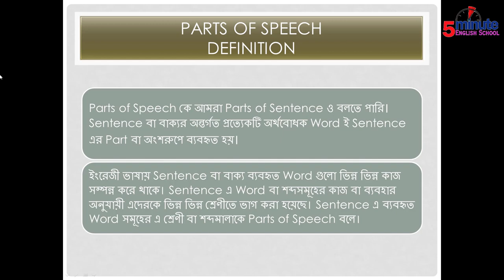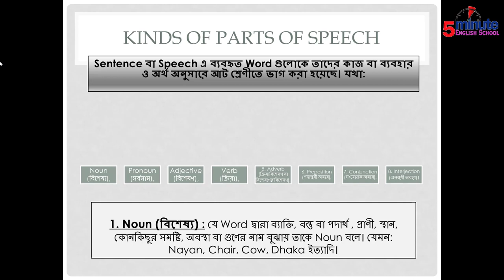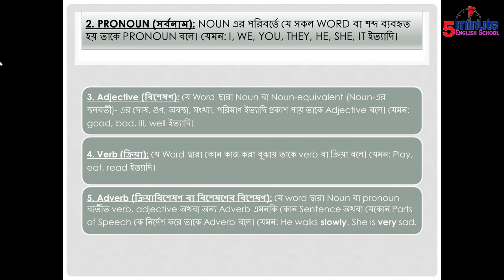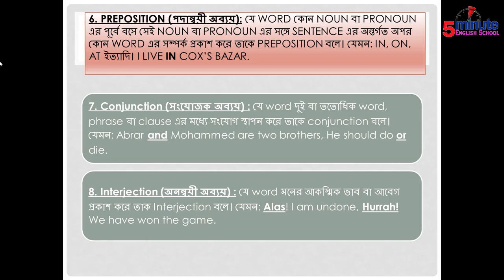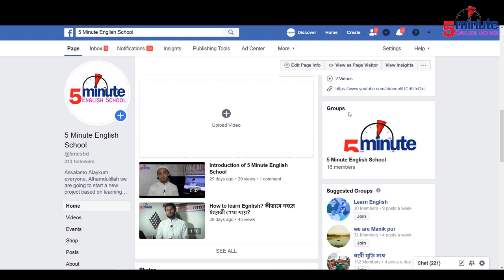English Grammar-Parts of Speech-Class 4 *exclusive*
This Video is about Parts of Speech. The basic Grammar of English. I will upload several classes on Parts of Speech.
Searches related to English Grammar

english grammar basics, english grammar online, english grammar exercises, english grammar pdf, english grammar sentence, english grammar tenses, english grammar book, english grammar english grammar books